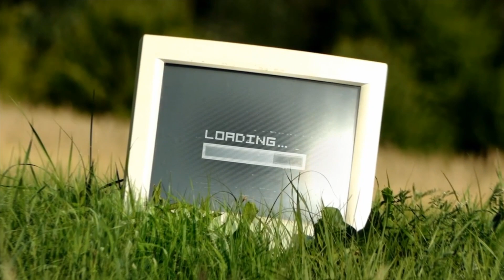Reisen im VW Grand California: Mein Vanlife-Traum wird wahr!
Willkommen bei "Campingzeit" – deinem ultimativen Ziel für inspirierende Camper-Van-Erlebnisse und Outdoor-Abenteuer! Auf diesem Kanal teilen wir unsere Leidenschaft für das Vanlife und nehmen dich mit auf spannende Reisen, gemütliche Campingausflüge und  unseres eigenen Camper Van.

🌲 Aber "Campingzeit" ist mehr als nur Technik und Ausrüstung. Wir glauben an das Erlebnis und die Verbindung zur Natur. Deshalb zeigen wir dir atemberaubende Stellplätze, malerische Landschaften und inspirierende Geschichten von unterwegs.

Camping ist für uns nicht nur eine Aktivität – es ist eine Lebensweise, und wir freuen uns darauf, sie mit dir zu teilen.

Zusammen werden wir die Welt des Camper Vans erkunden und unvergessliche "Campingzeit"-Momente schaffen.

Folge uns auch auf Instagram, Facebook und Twitter, um in Kontakt zu bleiben und noch mehr von unserer Reise zu erfahren.

Packe deine Sachen, steig ein und begleite uns auf "Campingzeit"! Es ist Zeit, die Welt zu erkunden und unvergessliche Erinnerungen zu schaffen. 🌍🏕️
►  jetzt auf Amazon kaufen :
✅ Diese Ausrüstung nutze ich für meine Videos
CampingToolTime
Inhaber Paul Kramer
Rechtsform: Einzelunternehmer

Steuernummer : 56/124/09113 Finanzamt Cloppenburg

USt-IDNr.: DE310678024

Einzelunternehmen